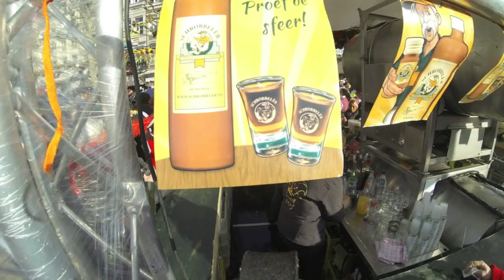Zondagmiddag Maastricht Carnaval 2014 Timelaps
Timelaps van een wandeling door Maastricht tijdens carnaval. Gemaakt met GoPro Hero 3